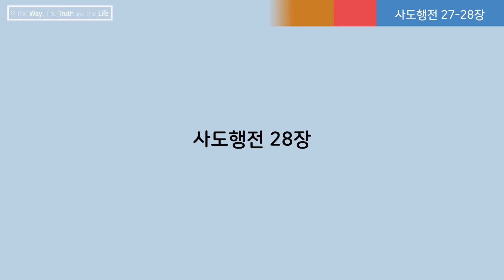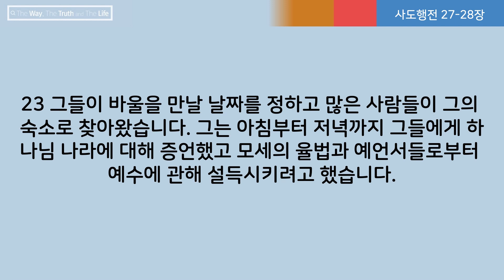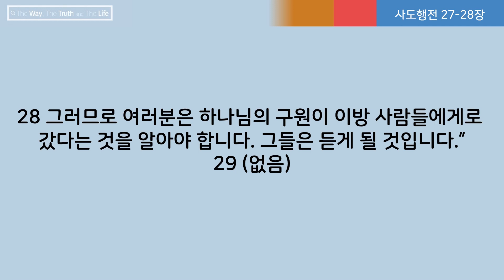[전 목사가 읽어주는 성경] 사도행전 27-28장 | 319일차 | 2023년 11월 15일